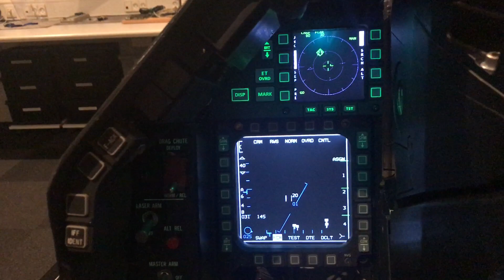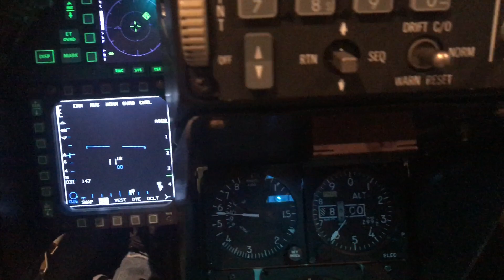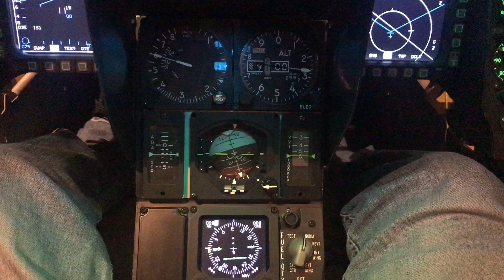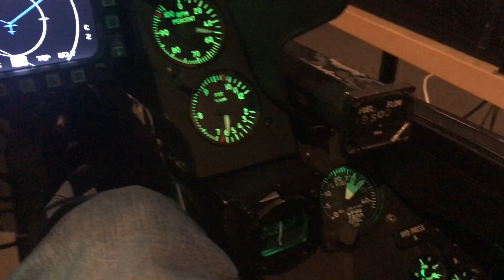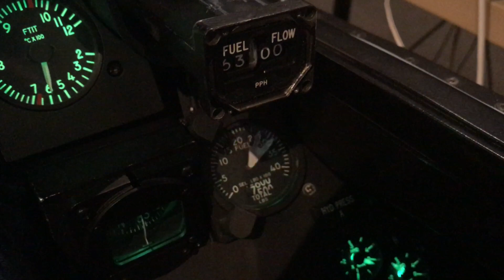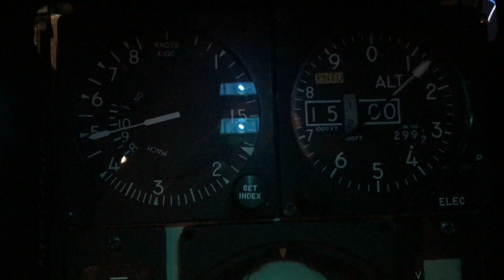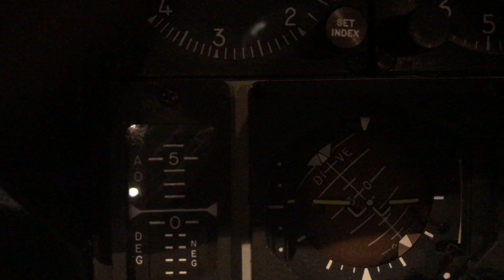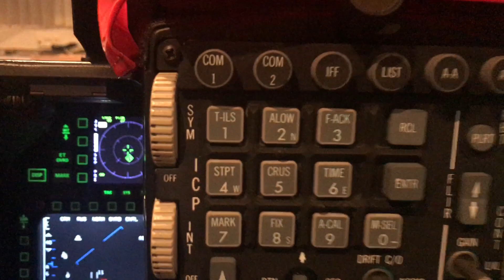First Cockpit Centerpedistal instruments test etc.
First test of the CP instruments, the new ATD, FFI and FQI
Nothing is calibrated yet.
CP instruments are from SIMTEK (real simulator instruments) FFI is with a stepper motor, and FQI is SIMTEK too (note the FQI drumcounter needs some calibration) but this is the first test to see if the things are working.